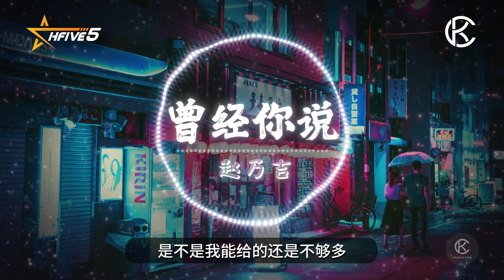曾经你说 | Ceng Jing Ni Shuo | 高音質 | 動態歌詞 - 赵乃吉【你說那暖風那雲朵都不及你的深情】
【感谢赞助商，5时5刻都想玩 Hfive5】
拥有最安全的游戏系统，9年老字号